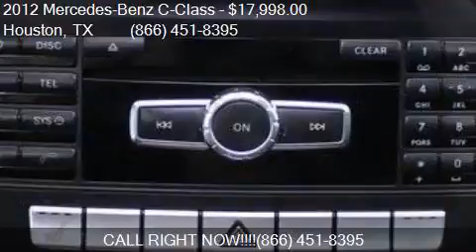2012 Mercedes-Benz C-Class C250 for sale in Houston, TX 7759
This 2012 Mercedes-Benz C-Class C250 is for sale in Houston, TX 77598 at Texas Auto South.

Engine: 1.8L I4
Transmission: Automatic 7-Speed
Color: Palladium Silver Metallic
Mileage: 53921
Contact Texas Auto South 16200 Hwy 3 Houston, TX 77598 to test drive this 2012 Mercedes-Benz C-Class C250 today.